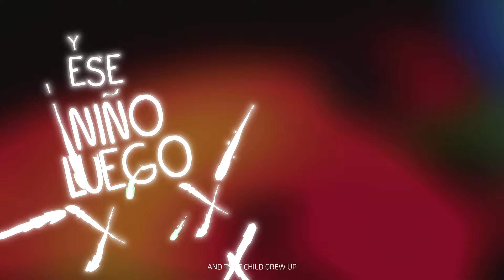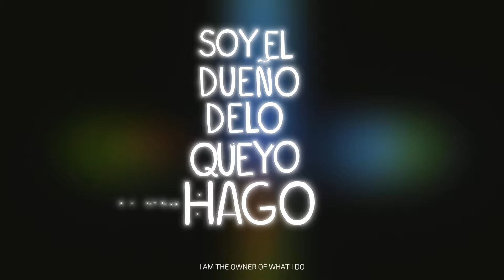Tito Rey - Soñaba Lyric video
Lyric Video - Soñaba - Tito Rey